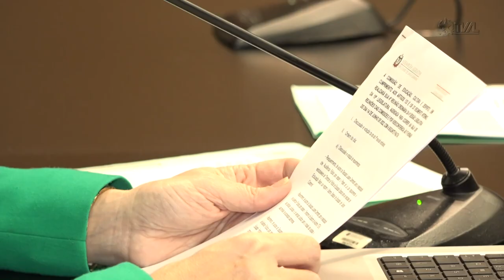É Notícia - Centros de Educação Profissional e Novo Ensino Médio serão tema de audiências - 14/06/22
Os deputados membros da Comissão de Educação do parlamento aprovaram a realização, em data que ainda será definida, de uma série de audiências públicas. Uma delas vai debater qual a situação dos Centros de Educação Profissional – CEDUPs, aqui em Santa Catarina. Os desafios, boas práticas e entraves na implantação do novo Ensino Médio em Santa Catarina também serão tema de debate.